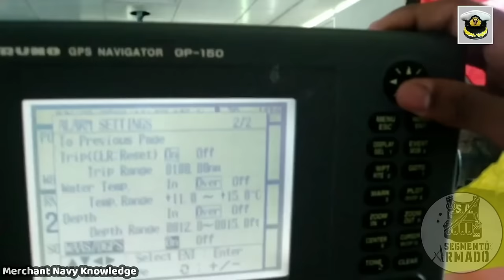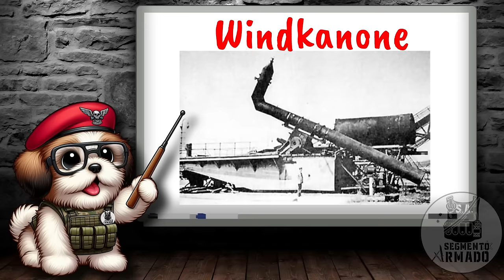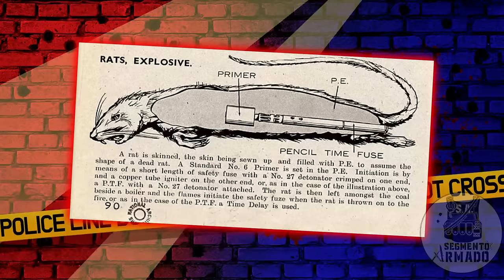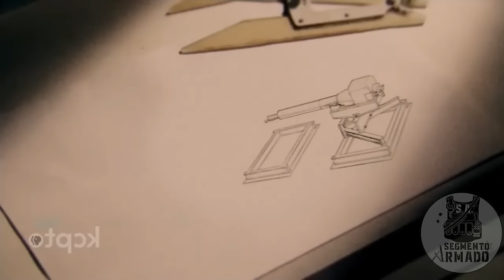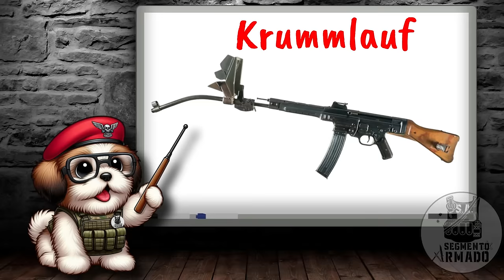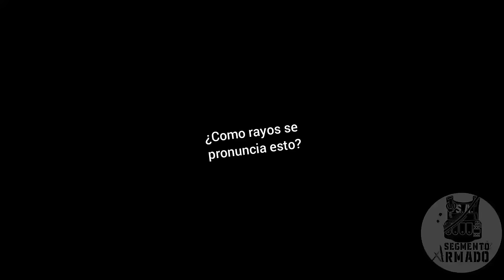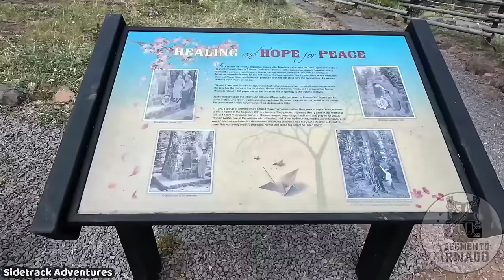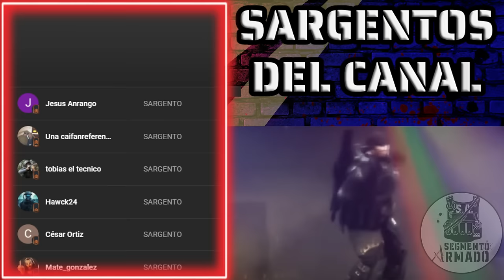10 Armas EXTRAÑAS de la Segunda Guerra Mundial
Disfruten esta recopilación de 10 piezas de armamento desarrolladas durante la segunda guerra mundial. Los tiempos de conflicto generan un desarrollo tecnológico enorme. y medio raro.